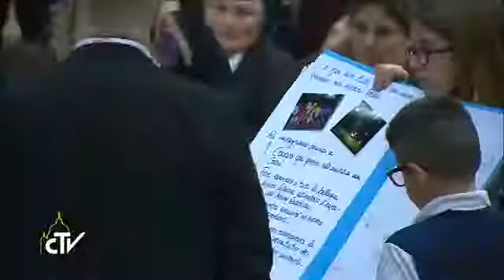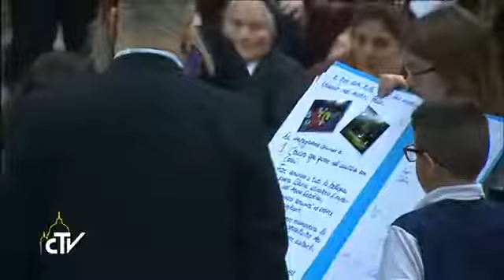II Congresso Internazionale sull'Azione Cattolica - Momento con Papa Francesco 27.04.2017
Realizzato da CTV (Centro Televisivo Vaticano)